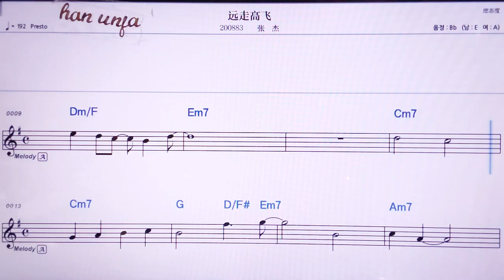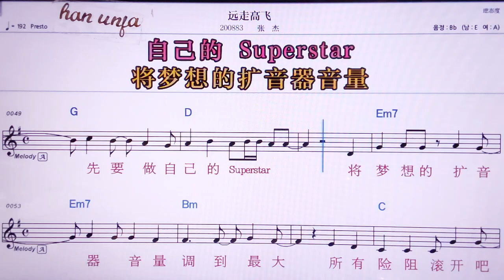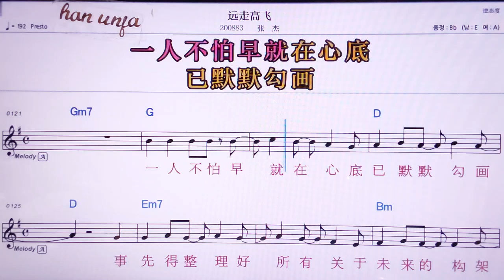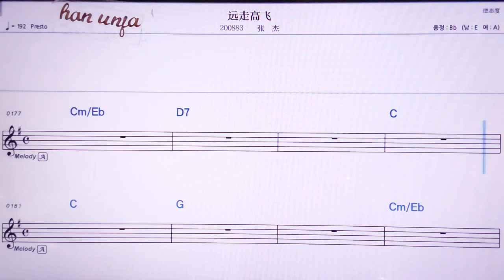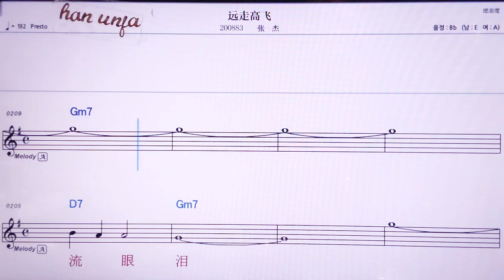💖위앤저우까오훼이/짱지에 👍MR,노래방, 악보, 코드,Karaoke With Sheet Music